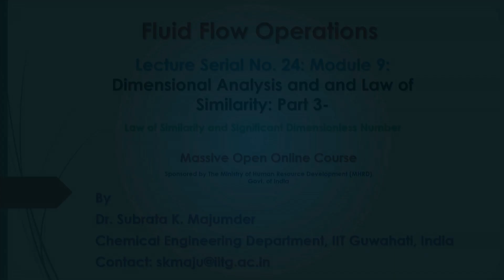Fluid Flow Operations [Introduction Video]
Fluid Flow Operations

Prof. Subrata Kumar Majumder
Dept. of Chemical Engineering
IIT Guwahati